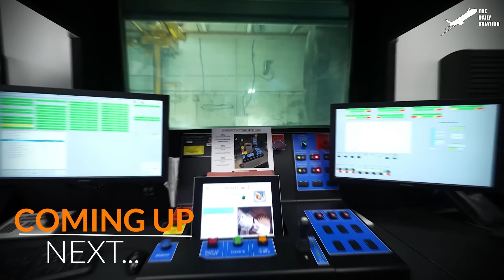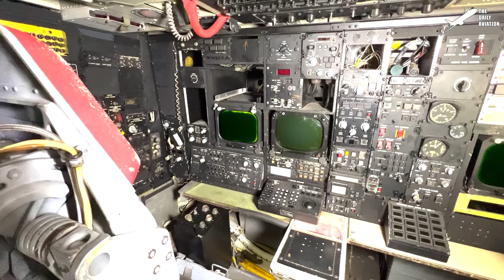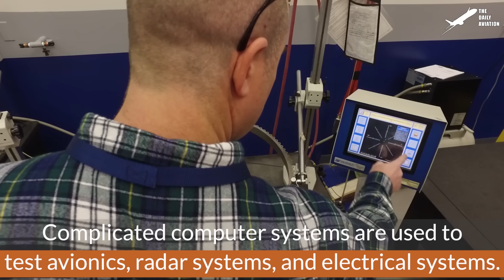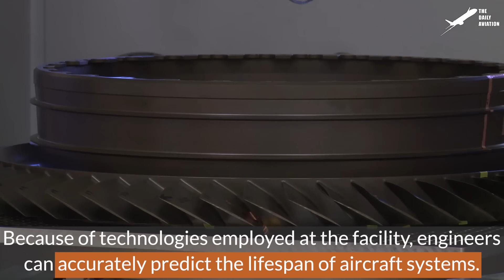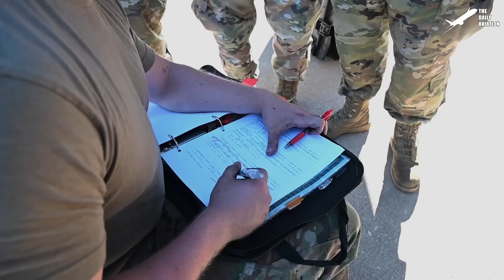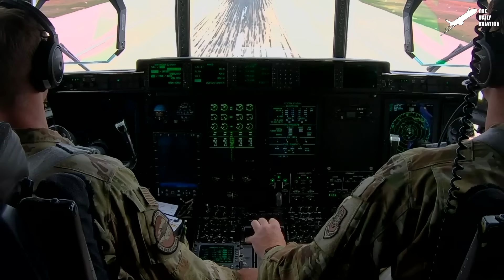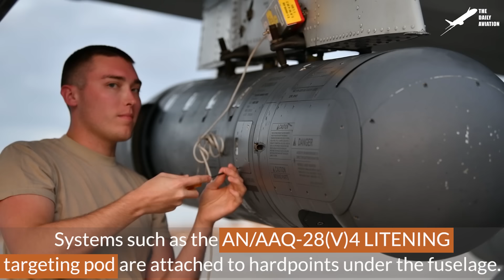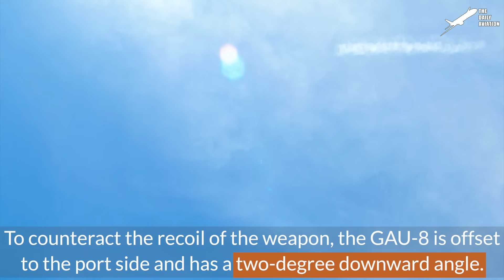Inside US Air Force Largest Facility Restoring Broken B-52 Bomber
Welcome back to The Daily Aviation for a feature on how the US Air Force brings aircraft back to life after years long storage.